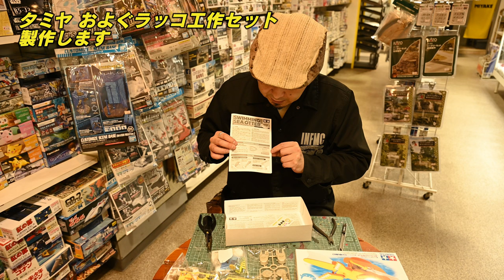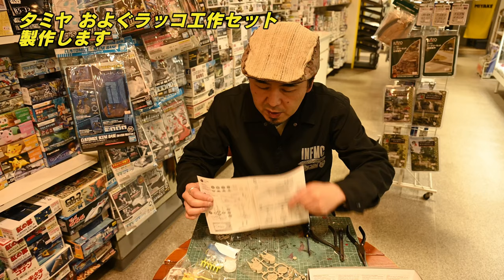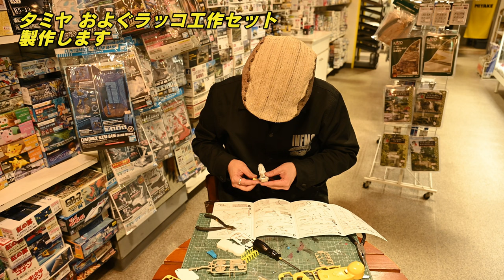ミヤケVLog #163 ★ほぼノーカットの製作動画！30分で作って遊べるタミヤ楽しい工作シリーズ！楽しい工作シリーズ（セット） No.250 泳ぐラッコ工作セット【ミヤケ模型】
あまりに可愛いので作ってみました！しっかり考えられた設計に「流石のタミヤ！」と唸ってしまいましたw

It's so cute that I made it! I groaned "Tamiya of the stone!" To the well-thought-out design.